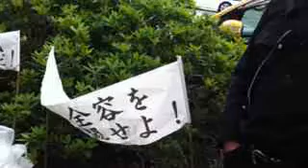120426 藤島利久 ／ 声援 東京地裁前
街カフェTV／藤島利久公式ブログ『小沢判決を東京地裁前から生中継！！